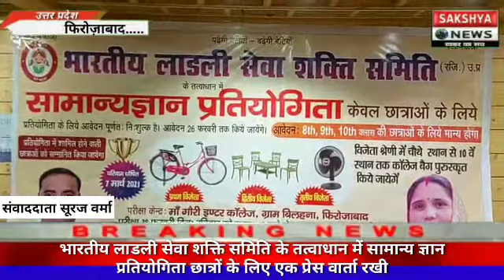भारतीय लाडली सेवा शक्ति समिति विशाल सामान्य ज्ञान प्रतियोगिता के सम्बंध में प्रेस वार्ता रखी गयी